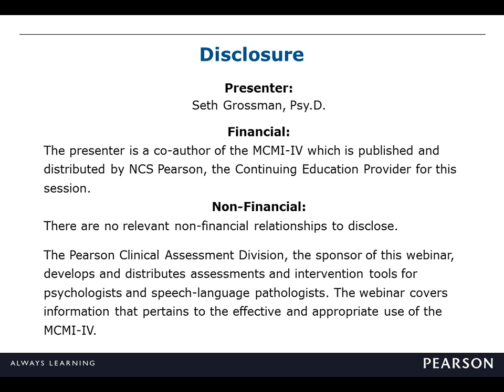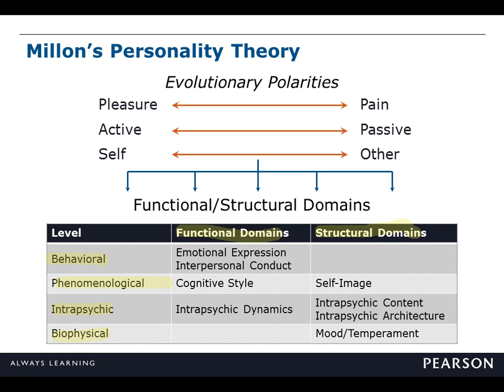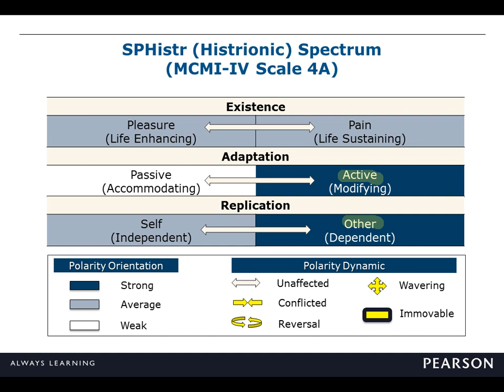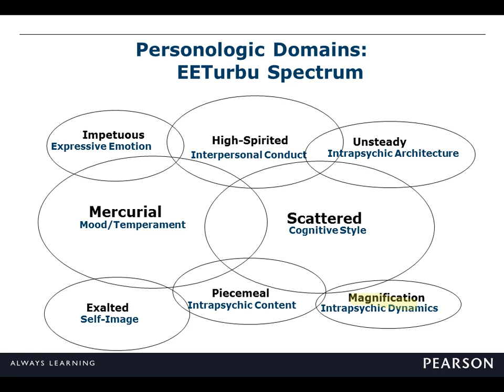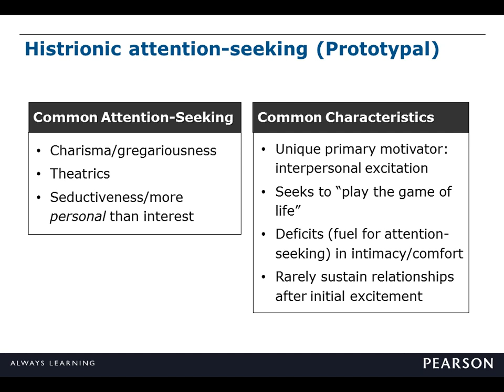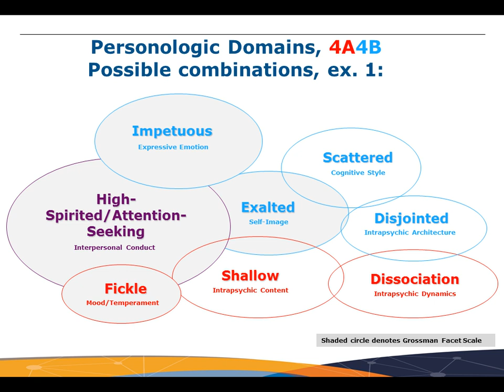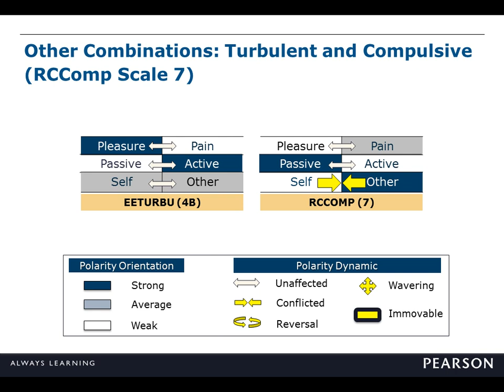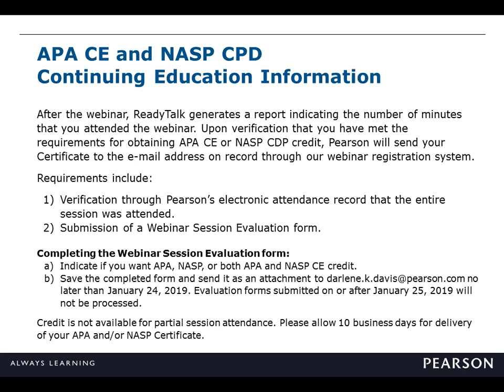Is It All Active Attention-Seeking? Delineating the Histrionic and Turbulent Spectra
This webinar goes beyond DSM-5 categorical criteria and seeks to uncover and illuminate key motivational distinctions between one personality diagnosis (Histrionic) as delineated by Millon's theory, and another theoretically-based personality prototype, the Turbulent prototype, which shares attention-seeking strategies with the former. Participants will examine how Millon's theory helps delineate distinctions between the two patterns, and identify therapeutic direction.

As a result of the webinar participants will (1) distinguish between motivating aims of the Histrionic and Turbulent personality patterns; (2) define attention-seeking patterns evidenced by both personality prototypes, as well as potential differences with the presence of other personality influences; and (3) identify treatment directions based on these individual’s motivating aims.

Seth Grossman, PsyD, is a licensed psychologist in the state of Florida. He is the founder and clinical director of the Center for Psychological Fitness in the Fort Lauderdale region, as well as a member of the clinical faculty at the Florida International University Herbert Wertheim College of Medicine. For nearly two decades, Dr. Grossman worked under the leadership of the world-renowned personality theorist, Dr. Theodore Millon, co-authoring several books, scientific articles and personality tests with Dr. Millon.  Dr. Grossman has also been a guest lecturer on personality and clinical assessment at universities and professional settings nationally and internationally. Most recently, Dr. Grossman co-authored the Millon Clinical Multiaxial Inventory-IV (MCMI-IV), the latest revision to Dr. Millon’s widely used measure of adult psychopathology.